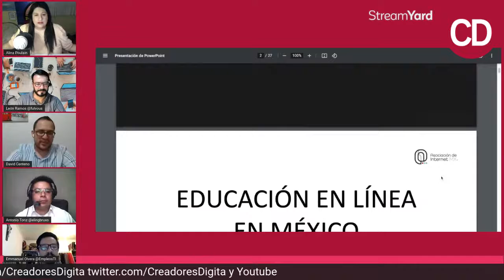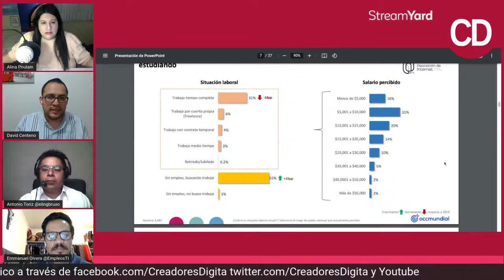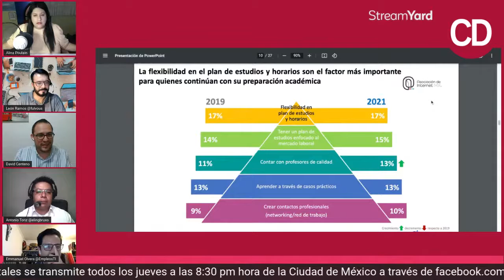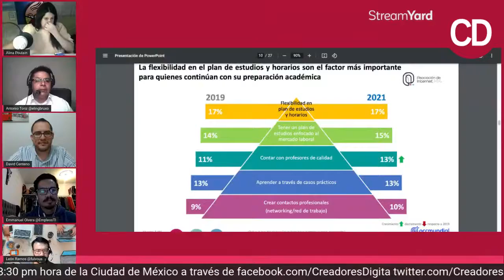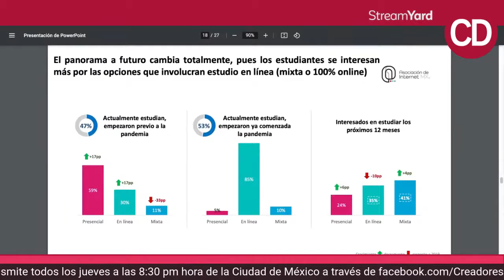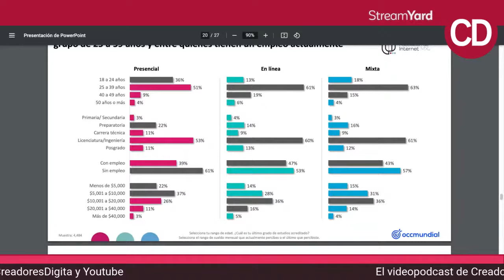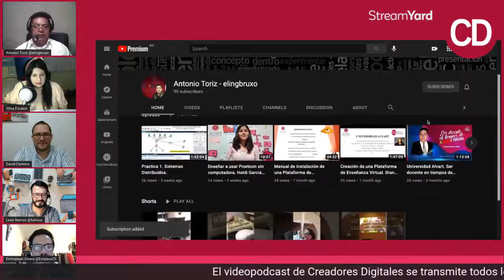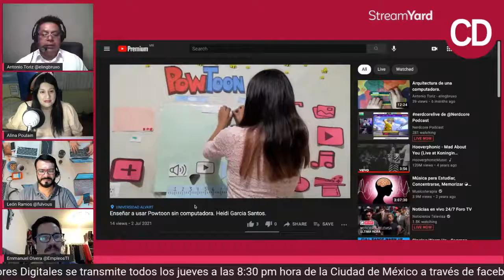CREADORES DIGITALES DEL JUEVES 29 DE JULIO 2021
David Centeno (OCC.COM.MX), Emmanuel Olvera (Empleos TI) y Antonio Toriz (Docente), hablan sobre los retos del aprendizaje en línea y como repercute al momento de buscar empleo, tanto en línea, como de manera presencial.